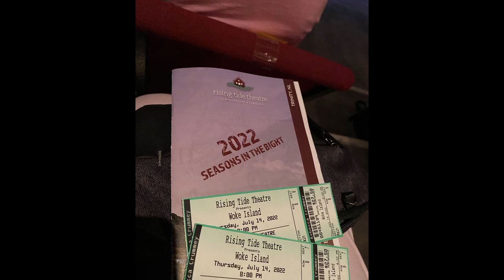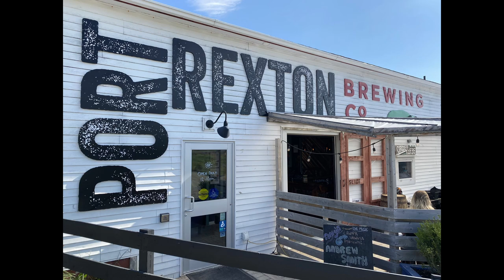Whales and Puffins, Bonavista Peninsula, Newfoundland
Part 9 of this series covers our time spent on the Bonavista Peninsula, Newfoundland.  We go to Elliston to see puffins up close, then for an amazing whale watching tour and lastly a beautiful bike ride.
We left Colorado at the end of April with our camping trailer in tow for a 3-and-a-half-month adventure that would take us across the Midwest and the eastern half of Canada where we spent 2 months in Newfoundland relaxing and exploring.
Thank you for joining us at JoLee Living !

There will be a variety of things to come, and we can’t wait to share with you.

Music (thanks to the following)
Cuckoo's Nest - Nat Keefe & Hot Buttered Rum